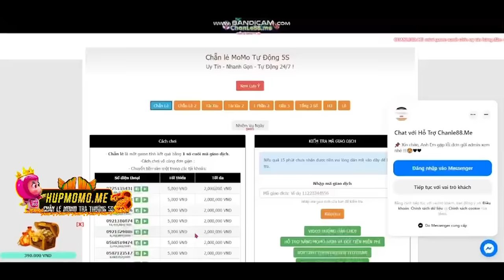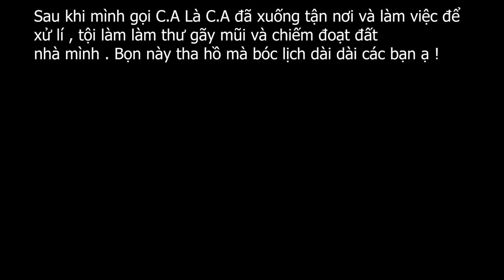Biến Căng | Con Xuân B.ắ.t Ép Thư Phải Uống Nước Lạ - Ảnh Hưởng Xấu Tới Bầu